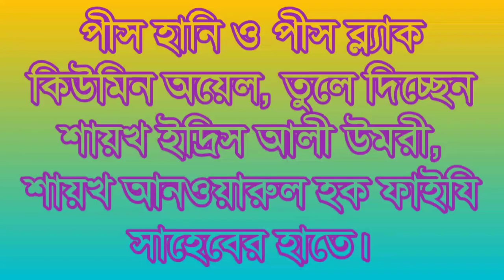শায়খ আন‌ওয়ারুল হক ফাইযী ও শায়খ ইদ্রিস আলী উমরি। Anwarul Hoque Faizi o Idris Ali Umri. Peace Honey